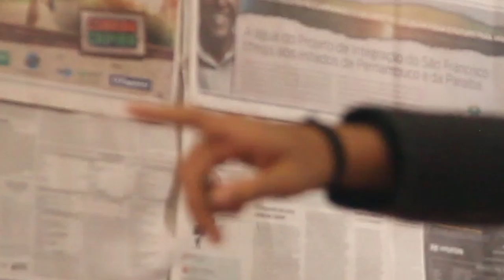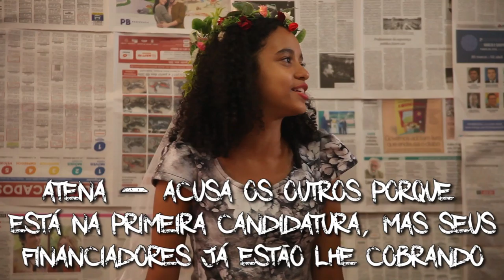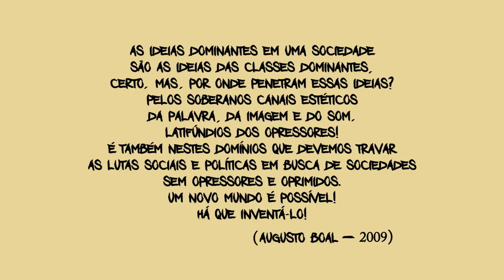Cena "Debate Polêmico", na Mostra de Artes da Diversidade no CEJA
Atividade do Projeto Circuito da Diversidade na Escola, realizado pelo Grupo Transas do Corpo e Núcleo Ocupa Madalena de Teatro das Oprimidas no dia 18 de março de 2017.